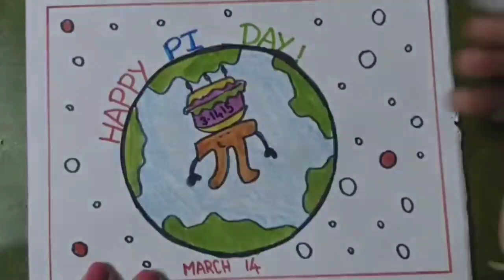International Pi Day Drawing | International Pi Day Poster Drawing| National Pi (π) Day Drawing Easy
International Pi Day Drawing / How To Draw International Pi Day Poster / National Pi Day Drawing

Simple way to draw International Pi Day Drawing for kids.

How to draw International Pi Day Drawing scene step by step.

International Pi Day 2023 Drawing.

National Pi Day Drawing step by step.

National Pi Day Chart Drawing.

How to draw the scenery of International Pi Day Drawing easy Step by Step.

Learn to draw International Pi Day Drawing step by step for beginners.

Drawing and Coloring International Pi Day for beginners.

Your Queries.

International Pi Day Drawing easy
National Pi Day 2023 drawing
Pi Day Day drawing ideas
International Pi Day poster pictures easy
Pencil drawing scenery of Pi Day easy and simple
International Pi Day beautiful scenery drawing
Pi Day Pencil drawing
Pi Day drawing with pencil colour
Pi Day Drawing easy with watercolor
How to draw easy International Pi Day poster easy Step by Step
How to draw a simple and easy International Pi Day scenery with oil pastels
National Pi Day drawing for beginners.
Learn to draw a National Pi Day.
Pencil drawing of International Pi Day step by step for beginners.
International Pi Day drawing step by step.